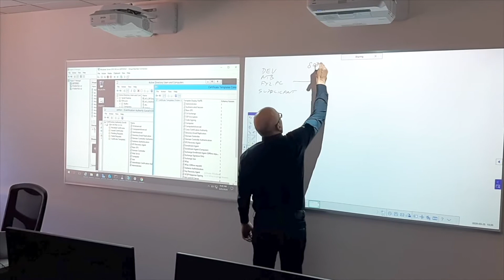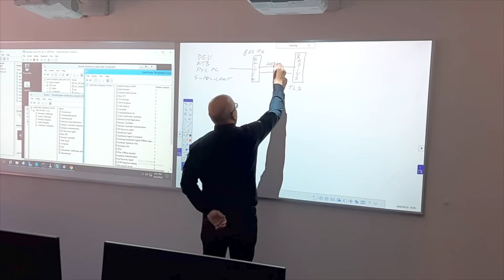Online kurzy LIVE - William Ischanoe - Certified Network Defender část 2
Certified Network Defender je nejnovější kurz společnosti EC-Council, který se věnuje těm nejžhavějším tématům v oblasti bezpečnosti. Tento kurz je upgrade kurzu ENSA a je unikátní ve svém obsahu - jako pokročilejší bezpečnostní kurz navazující na školení CompTIA Security+ se věnuje pokročilejším a velmi moderním technologiím pro ochranu počítačových sítí na různých úrovních.